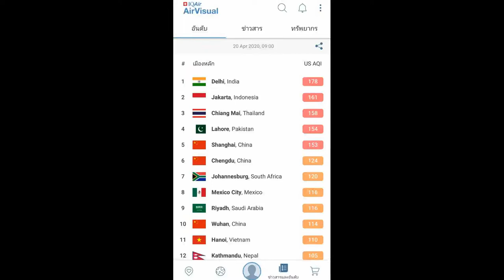200463 5 เชียงใหม่ ดีได้ไม่เท่าไรควันพิษPM2 5 ย้อนกลับมาเกินค่ามาตรฐาน